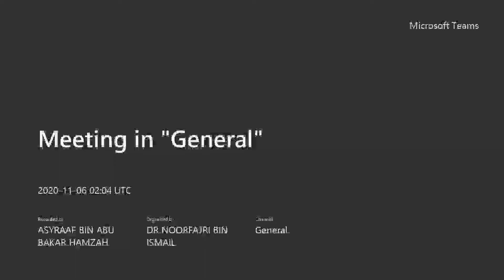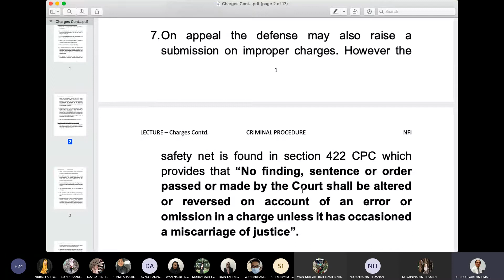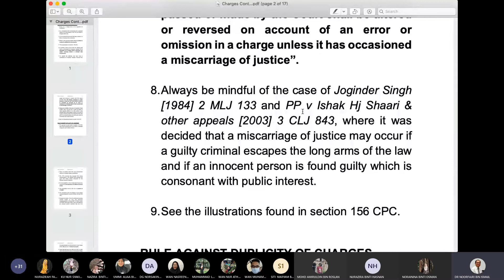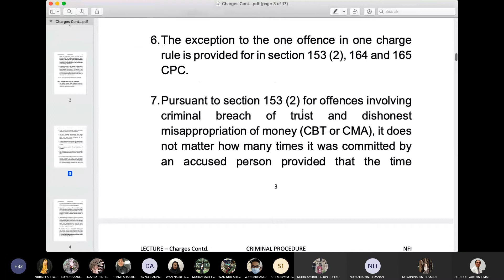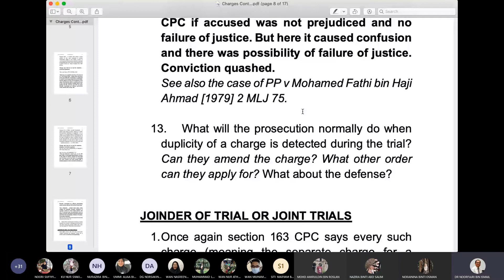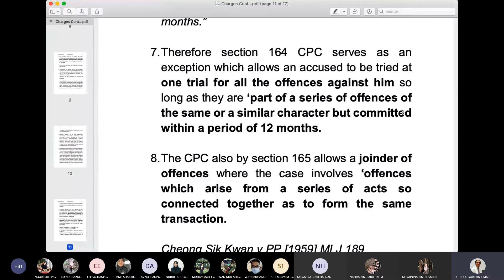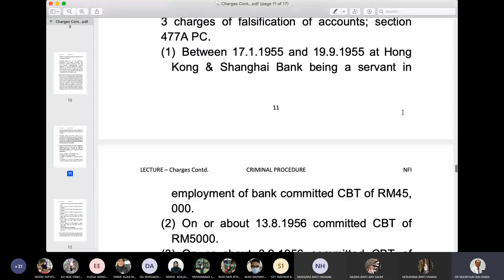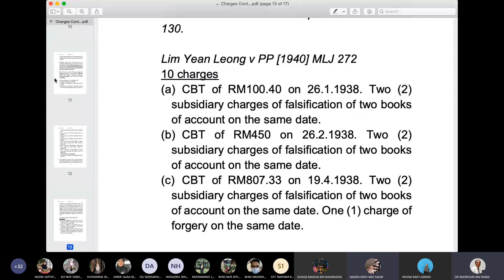W3 EFFECTS OF ERRORS IN THE CHARGE 06 11 2020